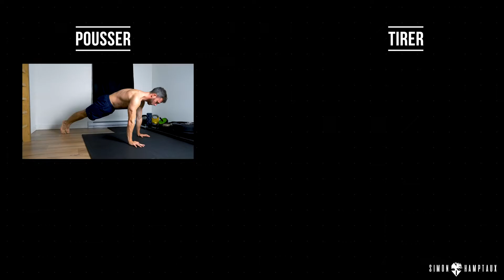Les exercices à prioriser | Débuter la callisthénie partie 2 de 3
En tant que coach, mais surtout en tant qu'athlète de callisthénie, ça me fait toujours un peu mal de voir des débutants se perdre parmi les 1001 «meilleurs exercices de l'année pour progresser dans cette discipline».

Je sais que c'est dans la nature humaine de toujours être à la recherche de ce qu'il a de mieux, mais plus souvent qu'autrement, c'est ce qui est le plus évident qui est le plus payant.

Ce que je veux dire par là : Si tu veux devenir un jedi de la callisthénie, c'est pas en pratiquant les nouveaux mouvements le plus flash et impressionnants que tu dois t'y prendre. C'est en travaillant tes mouvements de base (le push-up, le tirage inversé, le dips et le pull-up). Peut-être que ça te paraît évident, mais pour plusieurs ça ne l'est pas!

Puis une fois que tu connais les mouvements de base à prioriser, il faut savoir comment les exécuter.

C'est de tout ça que je te parle dans cette deuxième vidéo de la série!
Bon visionnement!